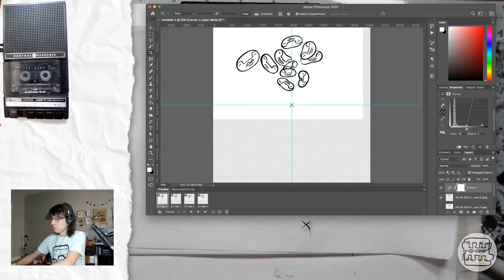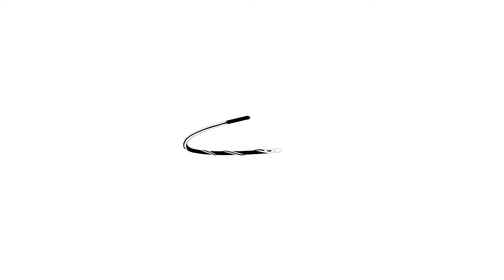Time-lapse 8-25-2021: Animation - Four Phenakistoscope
This time-lapse video from August 25, 2021 shows the process of a creating an animation using brush and ink.